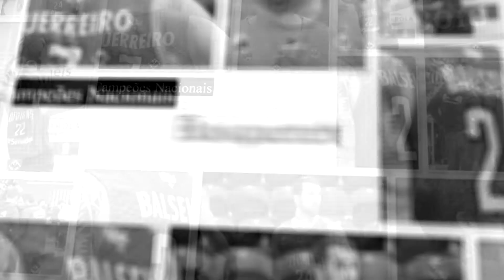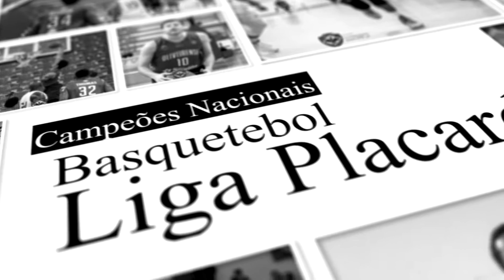Oliveirense Basquetebol | Champions 2018 | VideoWall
O vídeo da consagração com algumas das imagens que marcam esta época incrível para toda a comunidade da Oliveirense Basquetebol! 🎞️🏀
Estamos a desfrutar... 😍